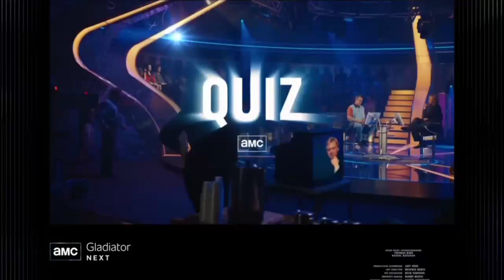Gladiator-AMC intro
I can remember so good,but i think mom and dad has watched this movie long time ago!So,here it is! The opening to Gladiator on AMC aired at 9pm on my time!
Man,i did so many TV intros today!
Hope enjoy and have a nice weekend!👍😉